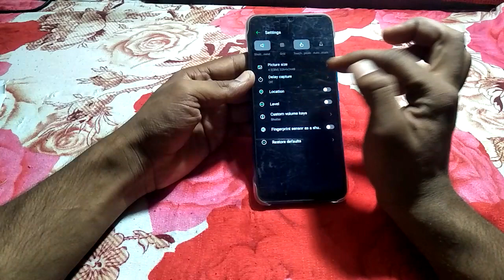how to set camera timer infinix note 12